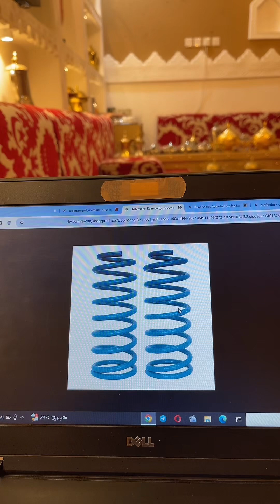انظمة التعليق المناسبه مساعدات او يايات او جلد المقصات تعال شوي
تركيبة ممتازه حسب وجهة نظر شخصيه من خلال تجربه وسؤال للمستخدم المتوسط ليس استخدام شاق جداً ولا خفيف جداً
يعني يخرج لرحلات بريه " قليلاً " واغلب تنقلاته داخل المدن